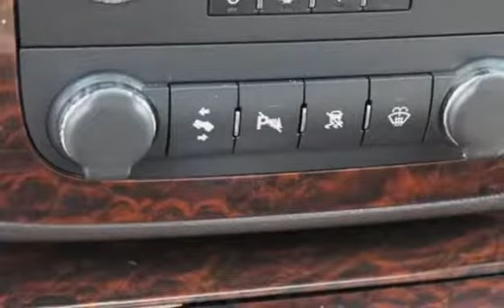2008 GMC Sierra 1500 Denali for sale in SUMNER, WA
NICE CHOICE!!! This 2008 GMC Sierra 1500 is here at Sunset Chevrolet waiting for you...along with dozens of others in the same category and price range. Be sure to ask for 'WARRANTY PROTECTION FOR LIFE' - at no cost to you no deductible powertrain warranty for as long as you own the vehicle**. This is a Sunset Chevrolet EXCLUSIVE! If you could buy this kind of protection how much would pay for the PEACE OF MIND? Warranty Protection For Life applies to qualifying vehicles This able Denali will have you excited to drive to work even on Mondays... Stunning!